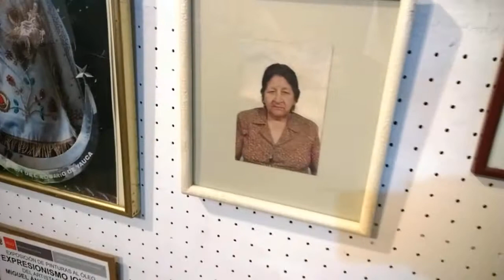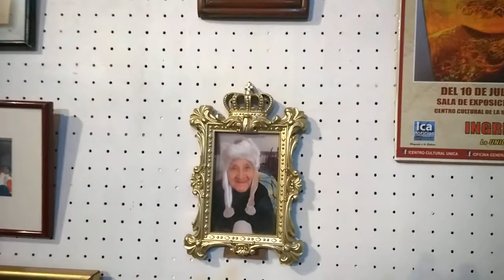Para ti Madrecita (D. R.) - Miguel Angel Aybar